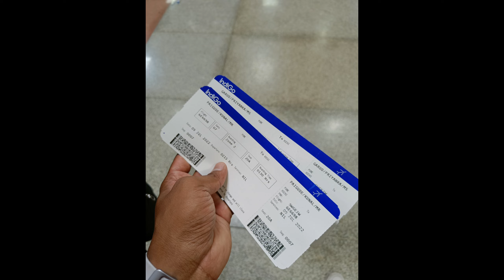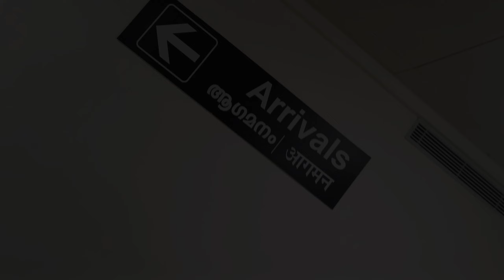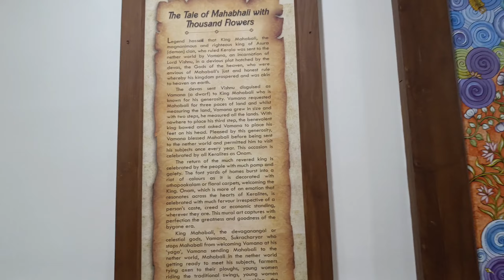VLOG #08| FIRST TIME IN FLIGHT|KERALA SERIES